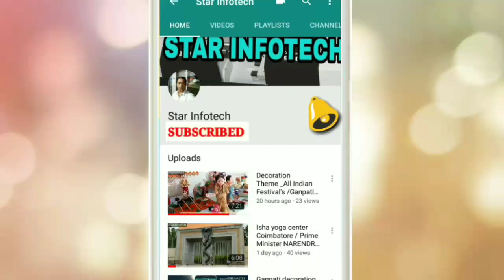Abhijit Chougale home ganpati decoration 2018 / Ganpati Decoration Ideas For Home / Easy & Simple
सभी कोर्स की न्यू बैचेस 09 February 2025 से स्टार्ट हो रही है |

1, रहने के लिए रूम (24 hrs लाइट-पानी, पिनेके लिए एक्वा का पानी )
2, रूम का सामान (बल्ब ,पंखा ,मौर्टीन ,बादली ,मग आदि .सब हमारा )
3, 2 टाइम चाय, 2 टाइम नाश्ता
4, 2 टाइम खाना
5, टूथपेस्ट, टूथब्रश, 2 साबुन, हेअर ऑइल, ब्लैंकेट, बेडशीट
6, 1 टी शर्ट फ्री
7, ट्रेनिंग मटेरियल
8, स्टडी मटेरियल, किताब, 3 नोट बुक, 3 पेन, स्केल
9, डेली 8 hrs मशीन पर प्रैक्टिकल
10, डेली 2 hrs बोर्ड पर थ्योरी
11, प्रोग्राम रन करने के लिए रॉ मटेरियल
12, 6 मंथ का कोर्स सर्टिफिकेट
13, 6 मंथ का experiance लेटर फ्री
14, exam में नंबर लानेवाले को prize money दिया जाता है
15, कोर्स के दरम्यान स्टूडेंट का birth day हो तो इंस्टिट्यूट की और से फ्री सेलिब्रेशन
16, मेडिकल फैसिलिटी फ्री
17, प्लेसमेंट ( कंपनी रोल या कॉन्ट्रैक्ट बेसिस ) फ्री
18,  star infotech cnc का android app (लॉगिन फ्री)